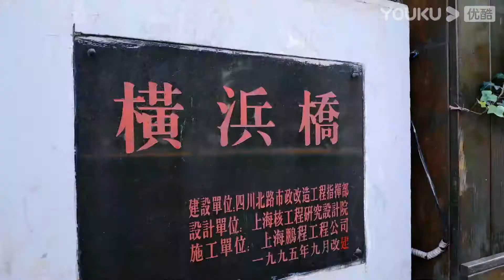【抢先看】高晓松外滩巧遇海关大楼响钟 揭秘上海“魔都”称号究竟如何得来 | 探世界 第二季 | 优酷纪实 YOUKU DOCUMENTARY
【探世界 第二季】《探世界》第二季全新上线。这是一档以高晓松为主要嘉宾的户外漫游式脱口秀文化节目，在这一季节目里，高晓松会去到国内幸福指数较高的五座城市，拜访好友，与好友一起，走进市井，体验烟火人文，用他们的视角和学识，为观众呈现各座城市的AB面，讲述古往今来的人情味。这季的城市有西安、上海、长沙、成都、武汉，主要嘉宾包括汪涵、谭盾、马伯庸、肖骁、范志毅、何立伟、梁建章、郁可唯等。精彩的城市与人的故事，为您徐徐展开！

★主持人：高晓松
★嘉宾：汪涵 谭盾 马伯庸 肖骁 范志毅 何立伟 梁建章 郁可唯